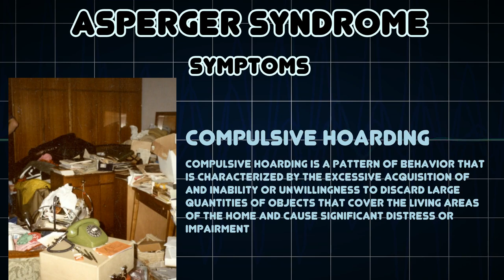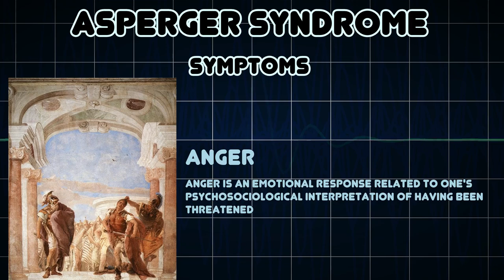Asperger syndrome (Medical Condition)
Symptoms, risk factors and treatments of Asperger syndrome (Medical Condition)

Asperger syndrome, also known as Asperger disorder or simply Asperger's, is an autism spectrum disorder that is characterized by significant difficulties in social interaction and nonverbal communication, alongside restricted and repetitive patterns of behavior and interests